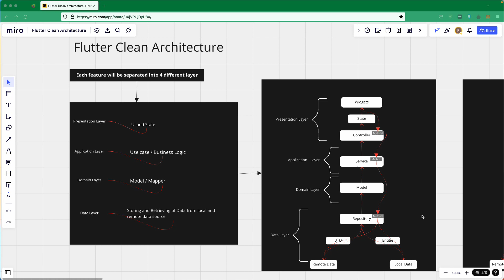Flutter | ToDo App | Clean Architecture